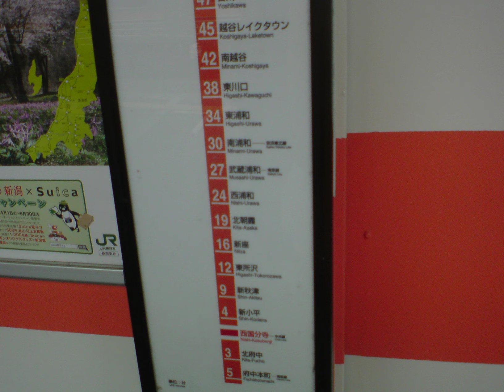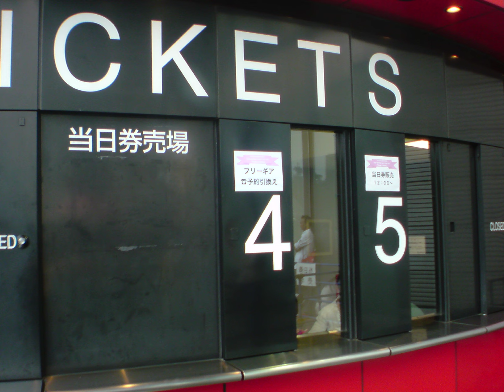埼玉写真：さいたま新都心駅～さいたまスーパーアリーナ～北与野駅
tube 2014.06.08 - Saitama photo saitama shintoshin saitama super arena kita yono